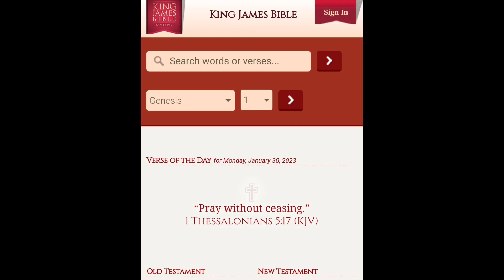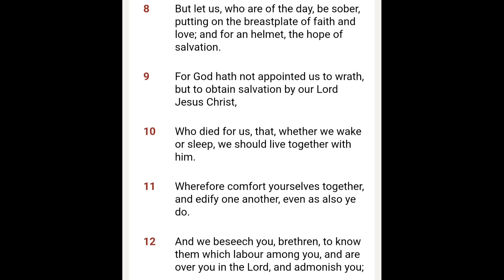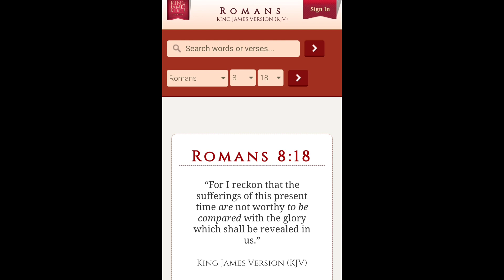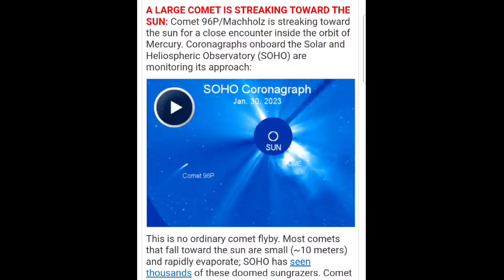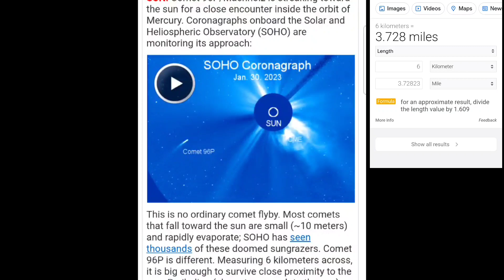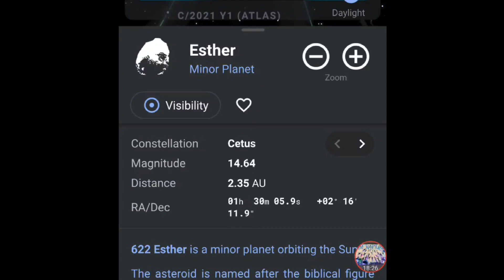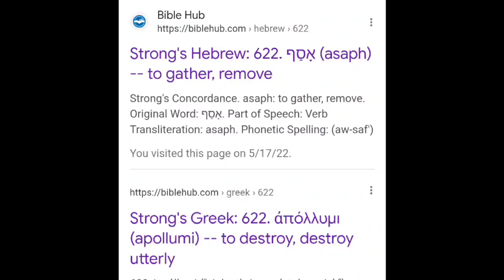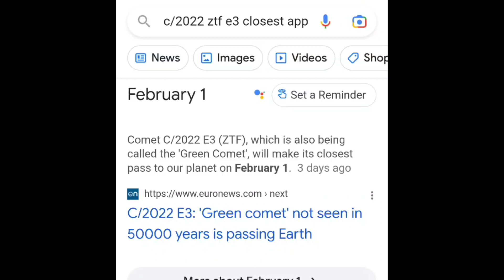Rapture - 2 Comets 1 Headed for the Sun & 1 Headed for the Earth!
6545 S. Fort Apache Rd.

Rick
Larry
Jessica M
Kasey D
Vincent
Helen
Cindy S
Janice W
David
Marianne
Helen A
Milly
Hardymon
Barton
Hamilton
Marksberry
Fields
Hutchinson
Gollar
Herrington
Marty
Sarah
Jeannette
Char
Kelly
Karen
Bridget
Doug
Amber
Shelley
Eric
Paige
Aaron
Asher
McClosky
Arman
Elizabeth
Bianca
Jules
Peter
Scott
Thomas
Healii
Jeremy
Mary
Samuel
Jacqueline
Tamra
Nat
Katharine
Sheila
Taylon
Irene
Jordan
Angelika
Kimberly
Alicia
Linda
Victoria
Laycee
Lisa
Patricia
Drew
Tamara
Allen
Kyla
Carlene
Ryan
Sara
Lisa
Tamar
Bert
Dirk
Suzie
Shelley
Adam
Drue
Melissa
Marsha
JESUSISLORD
Aidan
Chrissy
Paula
Amber
Elizabeth
Ruth
Candice
Jessica
Christina
Damur
Ruth D
D Brant
Sharon B
Susan D
Daniel S
Cathy N
Sandy B
Sarah D
Daniel C
Adam
pat H
Laycee
Mrs. Nichols
Denise L
Lisa L
Bob
Sean
Jessica
Robert P
John C
Patty
Kathy G
Becky
Toni
Sally
Troy
El C
Anne
Philippe
Marie
Jean
Lisa
Barry J
Bernard
Oscar
Pierre
Celeste
FocusonJESUS
Lori J
Angela G
George
Laycee
Sam
Carlin
Robin S
Randy
Marina D
Mark
Joe
Brandon
Sarah
Brian
Jennifer
Jake
Joanna H
Francis S
Tiago G
Armando
Jeff S
Debra O
Shelby L
Maison
Cole
Keith
Kevin
Steve G
Knightsvoncross
Chrissy
Murray
Simone
Lorraine G
Rose N
Richard A
Natasha R
Samantha H
Jean McF
Helen G
Sue W
Verity E
Lana S
Kobie R
Keryl E
Jaslyn L
Gaynor N
Perth F
Clare L
Andrea H
Tan
Bek G
Glen S
Damian W
Dave
David
Illana C
David
Elias
Jeanine
Joshua R
Raine
Eladio M
Riley
Madison
Elaine K
Niki F
Ally
Rosa
JC R
Zachariah J
Monique B
Jackie
Moirakella
Shirley Y
Taylor
Joyce
Nelly P
Tyler F.
Jennifer A.
Cory W
Krist K
Annette K
Joshua B
Donna K
Hilton
Erhard
Michele
Didier
Rhonda S
Erika
Courtney S
Ryan
Teresa G
KS
Patsy A
Larry S
Jen D
Kathleen H
Blake G
Bob
Sean
Jessica
Wendell H
Ari
Arlene G
Bobshica
Becky
Eddie
Mitch
Bianca
Patrick H
Marsha W
Denise L
Michelle S
Titus T
Steven
Courtney S
Jennifertx
Michelle
Tyler
Laurie R
Trinity T
Kiri K
Monika G
Zara M
Veda C
Melinda T
Eva
Steffi
Barbara
cedejas
Cole
Kaitlynn
Patrick A
Fowke
Shauna S
Tamara
Tatum
Kenny
Ernie
Quintel
Terrel
Davion
Joshua
Tamia
Carolyn
Keith
Kimberly
Krystal
Keith jr.
Nya
Ernest
Steve
Mary
Paul
shashi
Angel
prabhakar
Melody
Wilhelm
Elisabeth
Thomas
Ursula
Roland
Janet
John
Michael
Jason
Joanie
Renae
Kyle
Cory S
Thomas S
Alyson
Heath
Robert G
Chandler
Nathan
Anthony
Venisa
Ezra
Briana
Robert
Cassie
Joann
James
Rick
Jasmine
Alex
Dante
Ethan
Joe
Rachel
Cesilia
Xavier
Joey
Ana
Mark
Scott
Alysa k
Daniessa k
Cody m k
Tracy M
Terry
Andy B
Mirela D
Ari
Sherri Dean
Tina H
Coral S
JoAnne L-B
Belinda P
Ragina B
Nate K
Idella K
Shannon
Tony S
Edna
Charlie A.
J.W.
Steve
Brittany
Bill
Evelyn
Tim
Christine
Matthew
Hailey
Jennifer B
Ryan
Paul
Patrick
Christina
Matthew
Nathan
Kinsie
Mia
Nikki
Donnie
Barry J
Natalie O
Stuart
Steven
Clive
David
Helena
Sophia
Willow
Ofir
Ruben C
Stone
Tony
Alexandria
Summa
Violet
Clover
Robb
Frankei T
India S
Victoria F
RACHEL
Shannon K.
Paul C.
Jessica C.
Madison C.
Lily C.
Tahni R.
Chris R.
Barry W.
Lenox W.
Le W.
Nou Nou
K. K.
Jeff S
Angelia M
Valerie H
Nadine Y
Lorainne J
Hannah P
Paulette B
Renee S
Joshua
Nathaniel
Douglas C
Gonzales
Visande
Lioren
Pelenio
Clayton
Michael F
Angel
Bonnie
Robert
Nadine
Joshua
Mark
Joseph
Michael M
Elisse R
DJ
Jackie W
Betsy M
Nancy
Joshua
Benny
Marshawn P
Rhonda G
Deryn
Scianna
Wendy
Robert
Jonny
Mitch
Liz
Steven
Chris
Jordan
Sarah
Amy
Angela C
Christina P
Joshua
Mark
Joseph
Bea29able
Tito
Lee V
Andrew
Jaleena S
Travis
Michael N
Patrick D
D Arant
Geneva R
Maria J
Darius L
Craig
Sue G
Alexandria I
Paul M
Carly E
Jill U
Lisa T
Shellie M
Kristen E
Marcia T
Luedyenya
Susan L
Paul M
Tony S
Cyrus A
Bob
Stephanie G
Trina C
Tylar R
Martha
Mark
Justice L
Jennifer W
Joanne W
Benny
Ameria I
Brooks
Diana S
Niecy F
Doreen B
M Lee
Jewel
kiri
Joanna
Stacey
Jonathon
Jessica
Kaitlyn
Angela G
Aimee
mayra
Manuel
Terrance
Debbie
Ron H
Ashley
Travis
Joshua
Tonya G
Luis
Naomie
Markus
Kaelin
Christina B
Lisa R
Aleene S
Tiffany A
Tamara G
Anthony
Lee
Liam
Taylon
Trey
Josiah
Noah S
Julie G
Dave
Jennifer
Jonah
Edna
Noah
Kadam
Leon
William
Eva
Michael A
Mary
Betty
DJ Two Moon's
Madi
Delbert
Edna
Charles
Zoey
Rose
JJ
Jenny
Darryl
Andra
Derek M
Mary
Andrea
DD
Deoranie
Zach
Smallfries
Edna
Christine B
Cana
Annie
Robert V
Martin C
Lee
seven songs
Col
Peggy
Sharon M
Augustus
tx-sweet
Courtney B
kyla
Brian
Beth W
Jonathan
Maggie
Catherine D
Pepe
Deanna F
Heather P